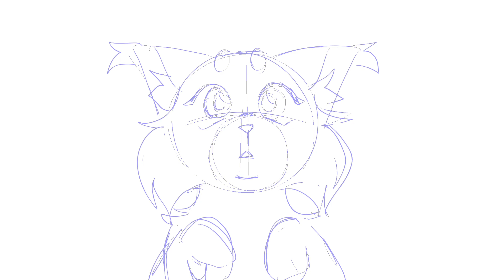Envy Green MAP | Part 4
This took longer than I thought and I feel pretty bad about it tbh. I have another Map part that I am finishing that was a few weeks before this one. I had burnt myself out, but I'm always happy to see it done.

Programs used:
Medibang (for background)
Toonsquid (for animation and storyboard)
Capcut (For editing the video)